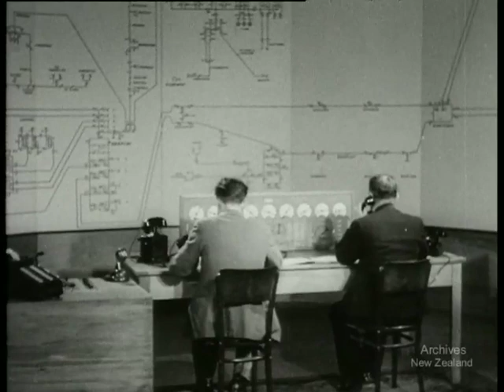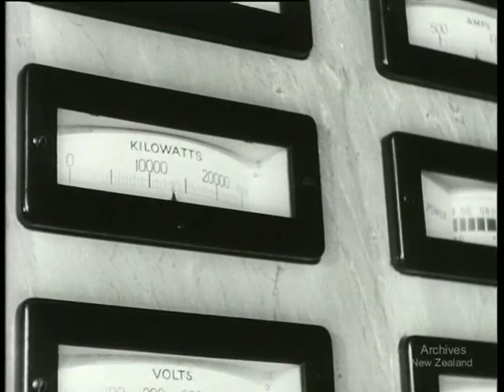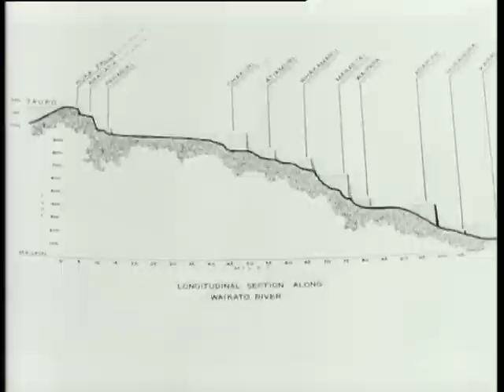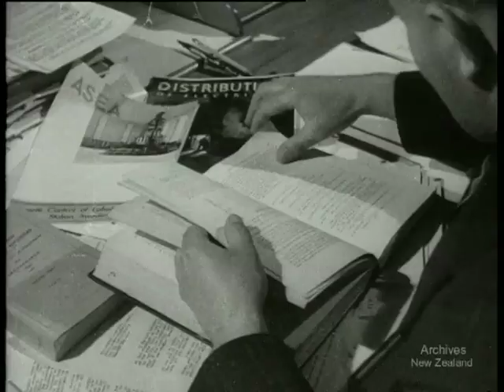Power from the River (1947)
New Zealand's longest river, the Waikato, flows from the famous trout waters of Lake Taupo and on through rich farmlands to the sea. Cities, towns and vast man-made forests line its banks, and a chain of hydro-electric stations draw power from the river to light and heat the factories and farms of New Zealand's North Island.  35mm film- R.1 200,317 35mm film-R.2 200,318 35mm film-R.3 200,319 .  DV file from Beta SP telecini of 35mm film.